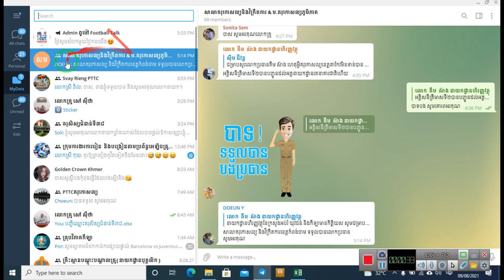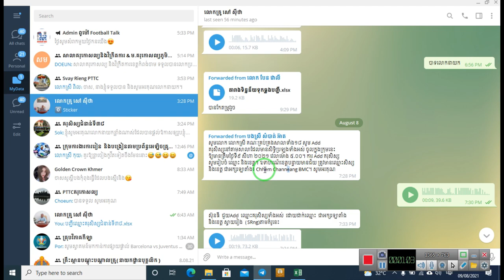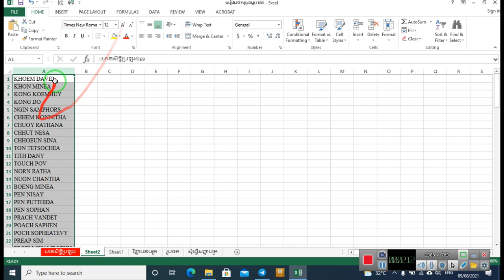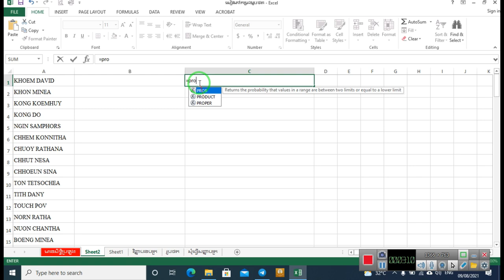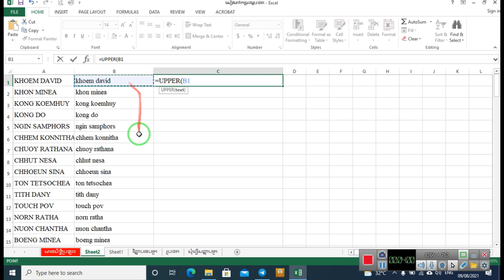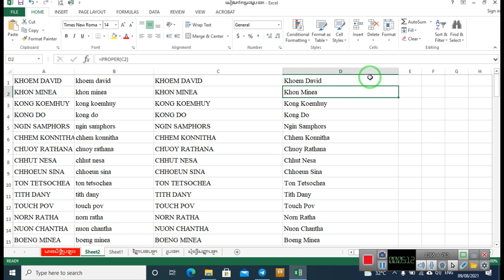How to convert letter in MS Excel (using formula Lower, upper and proper)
របៀបធ្វើការបប្លែងតួអក្សរក្នុងកម្មវិធី MS Excel
(ដោយប្រើរូបមន្ត Lower, Upper and Proper)